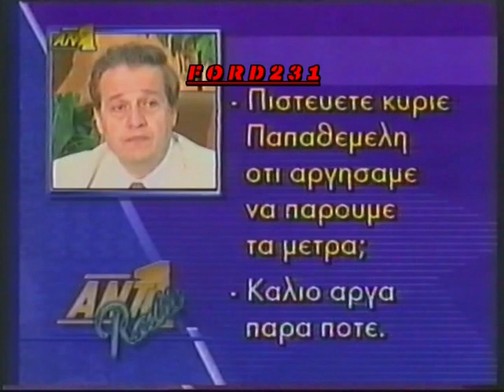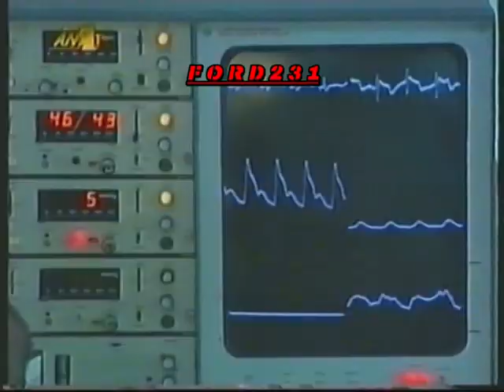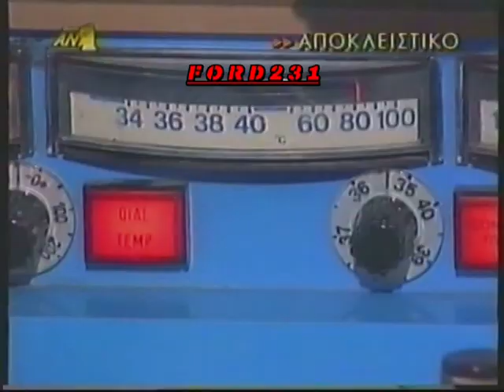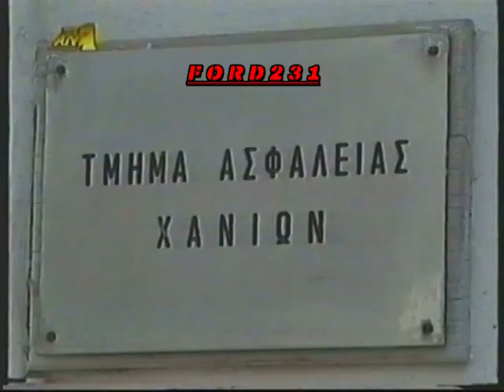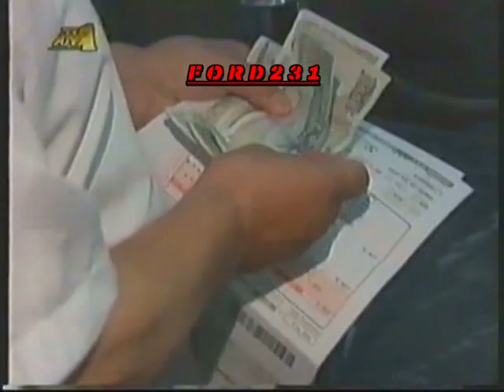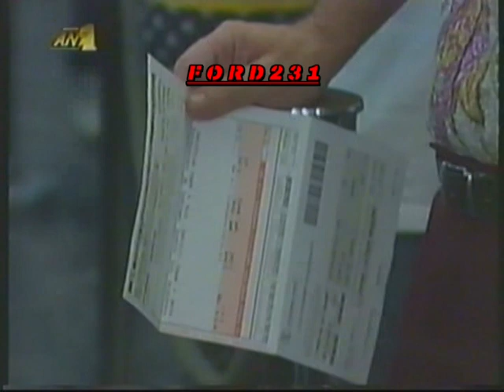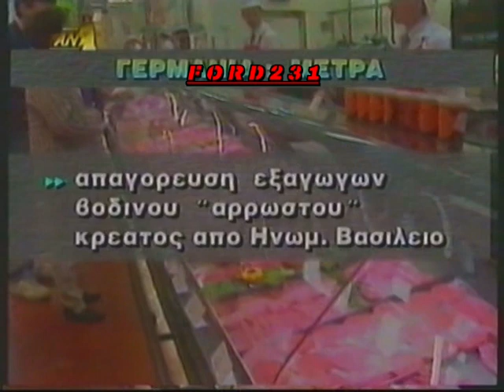EΔΗΣΕΙΣ ΑΝΤ 1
Το κεντρικό δελτίο ειδήσεων του ΑΝΤ-1 με τον Τέρενς Κουίκ και την Τζέλλα Παυλάκου.
Στο αθλητικό δελτίο η Κανέλλα Δημάκου. Στο δελτίο καιρού η Ευγενία Πασχαλίδη.
Μεταδόθηκε τον Σεπτέμβριο του 1994.